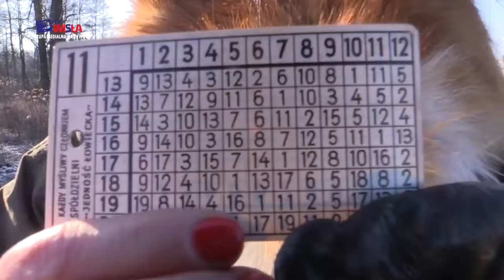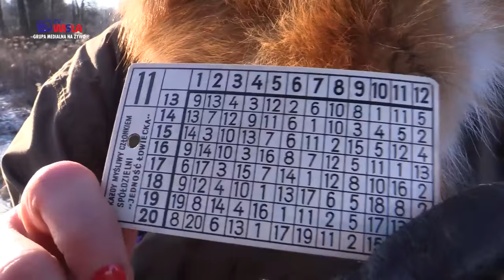iTV INFO NIETYPOWE POLOWANIE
„Dobra robota” Koła „Leśnik”
Od czasu kiedy Koło Łowieckie „Leśnik” w Tarnobrzegu wybrało nowy zarząd, następują korzystne zmiany w jego zarządzaniu. Ustały przypadki nadużyć w gospodarce, a kasa z bardzo wątłej stała się o wiele pełniejsza, gwarantując bezpieczeństwo finansowe koła, którego poprzednio brakowało. Wprawdzie atmosfera wśród członków psuta jest jeszcze przez napiętnowanych i odsuniętych od kierowania kołem, lecz nie wadzi to w podejmowanych przez zarząd koła ambitnych działań. Koło podejmuje bardzo cenne inicjatywy i przyczynia się do popularyzacji łowiectwa, pokazując nie tylko swojemu środowisku, ale i szerzej, dobrą stronę działalności myśliwych.

 Okazją do zaprezentowania społeczeństwu zwyczajów łowieckich i zasad dobrego polowania stało się zorganizowane przez Koło Łowieckie Leśnik w Tarnobrzegu polowanie dla polskich Dian. W realizacji filmowej wykonanej przez lokalną TV wymowna jest min. scena, w której linia myśliwych z bronią gotową do strzału przepuszcza sporą ilość zwierzyny bez jednego strzału. W sposób bardzo obrazowy autor relacji pokazuje, że nie jest prawdą jakoby myśliwi strzelali do wszystkiego co się rusza. Relacje z jednoczesną zgoda na rozpowszechnianie udostępnili nam autorzy filmu więc zapraszamy do jego obejrzenia.

 Zarządowi Koła Łowieckiego „Leśnik” w Tarnobrzegu gratulujemy dobrej roboty!